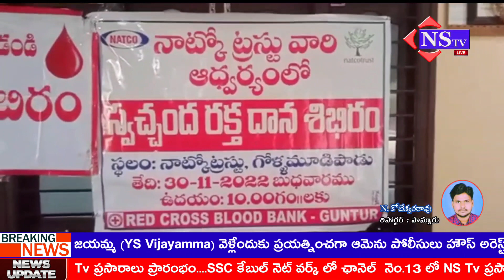Nstv#పొన్నూరునాట్కో ట్రస్ట్ ఆధ్వర్యంలో రక్తదాన శిబిరం